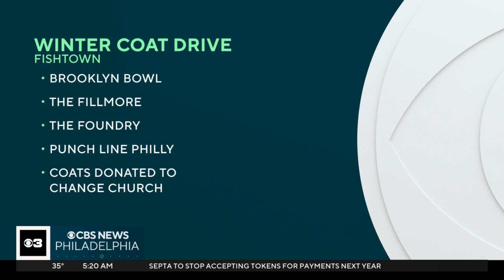Fishtown venues holding coat drives all November long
The Fillmore, Punch Line Philly, Brookyln Bowl and The Foundry are collecting new and gently used winter coats for people in need this November.